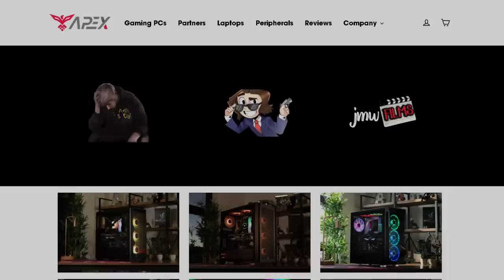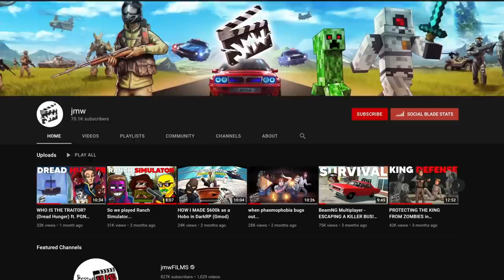SELLING HUMAN ARMS TO PLAYERS! | PGN # 274 | GTA 5 Roleplay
Today I go around selling arms as an Arms Dealer, and this is how my server reacted...
Thanks to my friend Eichenholz for making this for me!